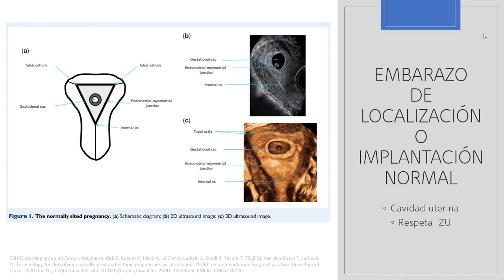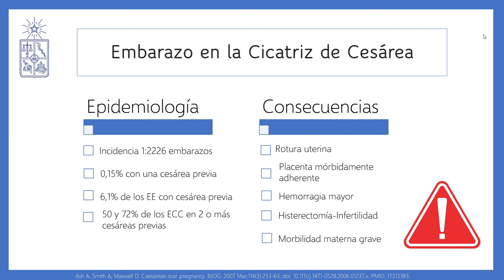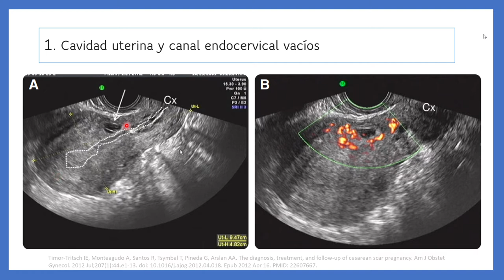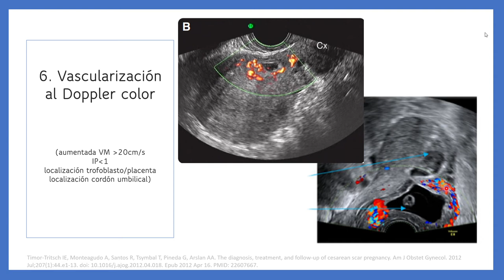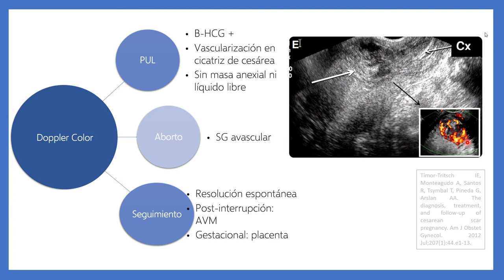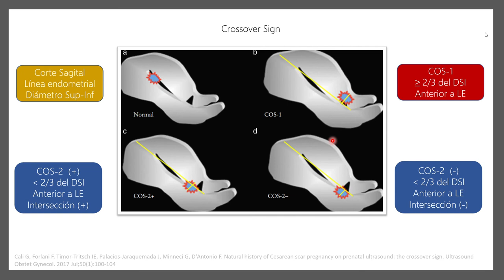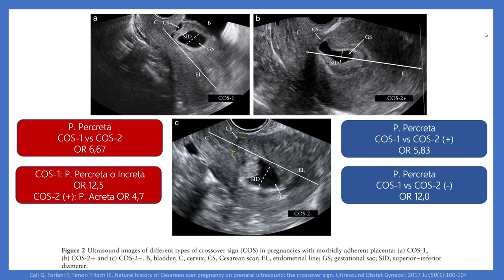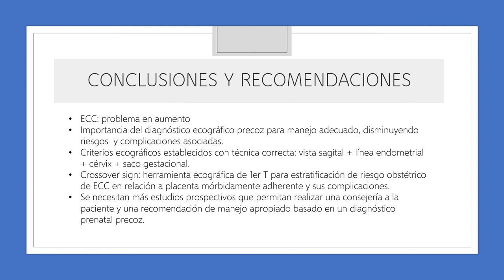ECOGRAFÍA DEL EMBARAZO EN LA CICATRIZ DE CESÁREA - DRA. GENA QUESADA FUENTES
Tema: Ecografía del embarazo en la cicatriz de cesárea
Tipo: Seminario rotación
Presentador: Dra. Gena Quesada Fuentes